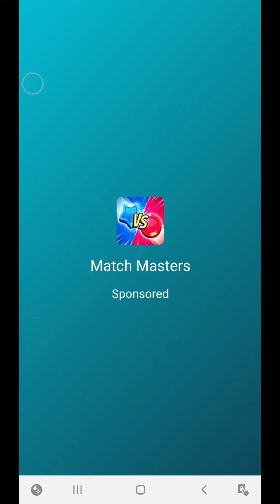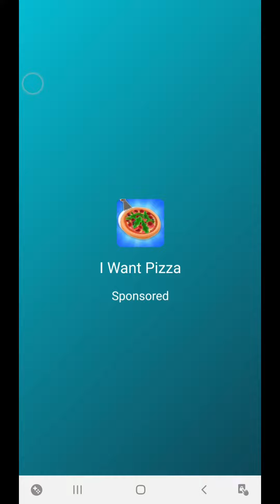Slap and run android,ios Walkthrough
1.   slap and run high score
2.   slap and run advertisement
3.  slap and run in real life
4.  slap and run add
5.  slap and run high score
6.  slap and run advertisement
7.  slap and run in real life
8.  slap and run add
9.  slap and run prank in india
10. slap and run mod apk
11. slap and run game ad
12. slap and run ad
13. slap and run prank
14. slap and run prank in india
15  slap and run mod apk
16. slap and run game ad
17. slap and run ad
18. slap and run prank
19. slap and run game
20. slap and run android gameplay
21 slap and run ios gameplay
22. slap and run Walkthrough
23. slap and run bangla gameplay

@TapOK Gaming
@ROCK INDIAN GAMER
@bangla gameplay
@DKNem Gaming
@Android Games
@Games4 You
@game red ball
@scary teacher troll
@Daddy Gaming
@R Gaming World

Amazing Amazon Product With Special Discount... Link Details .

Thank you... Smile. 😊😊😊😊